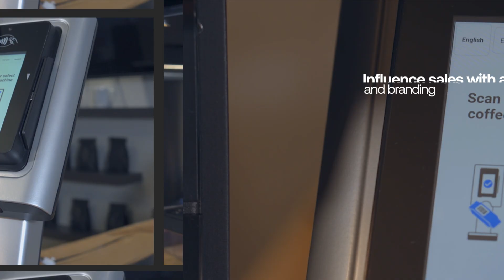Elevate Your Coffee Services with PicoCoffee™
In office coffee services, standing out requires more than just offering a decent brew. The PicoCoffee™ system from 365 Retail Markets is an innovative cashless payment solution designed to simplify the coffee-buying process while boosting your revenue potential. If you’re managing office coffee services across the UK or Europe, PicoCoffee™ could be the difference-maker your business needs.

Effortless Transactions for Coffee and More

PicoCoffee™ is a complete solution that streamlines the purchasing experience. With a single tap for payment, customers can grab their coffee and add a snack or cold drink to their purchase, all in one seamless transaction. This convenience not only enhances the user experience but also creates upselling opportunities, helping to increase the average spend with   less effort than you might expect

Increase Revenue with Smart Upselling

In the office coffee sector, every advantage helps. PicoCoffee™ allows you to maximise each transaction with its 5” touchscreen, which does more than just process payments. It guides users through their purchase, displays promotional content, and encourages additional sales. By positioning complementary items like breakfast options or snacks near the PicoCoffee™ station, you can easily boost your sales and enhance the service you offer.

Simplify Operations Across Multiple Sites

Managing payment systems across several office locations can be a logistical challenge. PicoCoffee™ takes the hassle out of this by integrating back-office management and reporting into a single, easy-to-use platform. Whether you’re overseeing coffee services in one office or many, PicoCoffee™ enables you to streamline operations, making it easier to manage your portfolio of office coffee services across different regions.

Quick and Easy Installation

Rolling out new technology across multiple sites can be daunting, but PicoCoffee™ is designed for straightforward installation. Its plug-and-play design ensures you can deploy it quickly and efficiently, without the need for costly setups or disruption to your services. This means you can start enjoying the benefits of increased sales and improved user satisfaction in no time.

Why Choose 365 Retail Markets?

By investing in PicoCoffee™, you are getting more than just a payment device—you’re partnering with 365 Retail Markets, a leader in unattended retail technology. With millions of active users and a reputation for reliability and innovation, 365 Retail Markets provides the support and expertise you need to succeed in the competitive office coffee market. Whether your operations are UK-based or span across Europe, 365 is the partner you can rely on to help your business thrive.

Ready to Elevate Your Office Coffee Services?

PicoCoffee™ presents a unique opportunity to enhance your office coffee services, boost revenue, and simplify operations across multiple locations. Get in touch with 365 Retail Markets today to find out how PicoCoffee™ can help you stand out in the market and deliver superior service to your clients.

Enhance the Office Coffee Experience